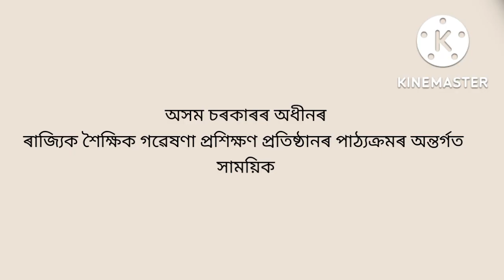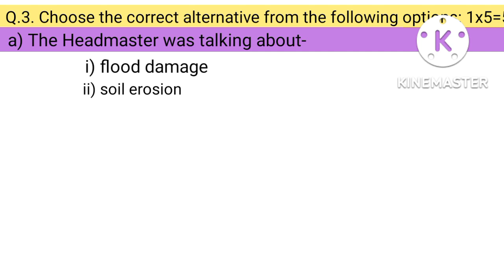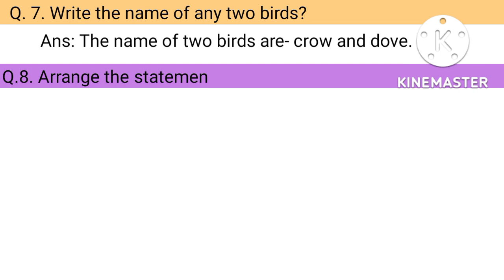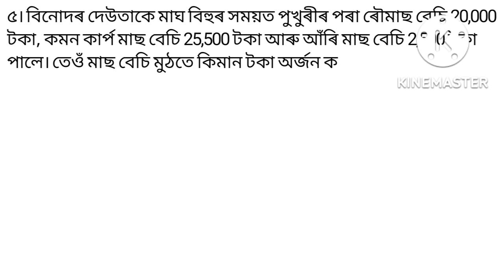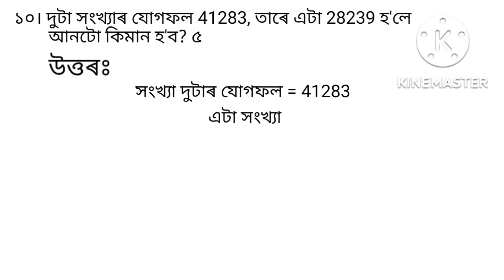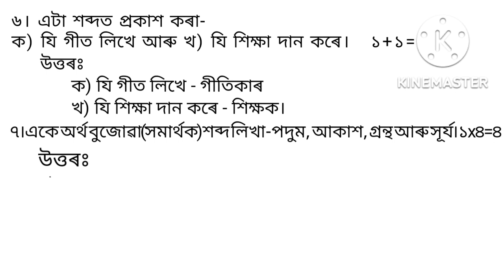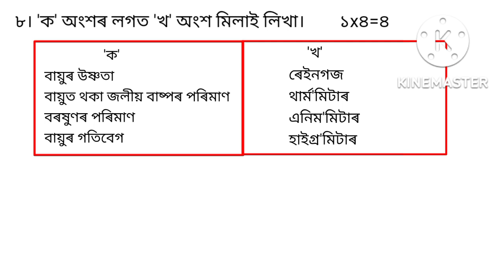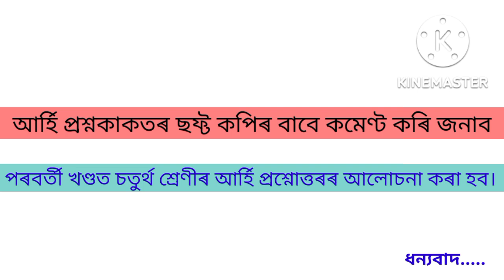সাময়িক মূল্যায়নৰ আৰ্হি প্ৰশ্নোত্তৰ, পঞ্চম শ্ৰেণী, English, গণিত, মাতৃভাষা আৰু পৰিবেশ অধ্যয়ন ।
গুণোৎসৱৰ কাৰণে প্ৰথম মূল্যায়ন অনুস্থিত কৰা হোৱা নাই, সেয়ে বৰ্তমান পৰ্যন্ত যিখিনি পাঠৰ শিক্ষা প্ৰদান কৰা হৈছে সকলোখিনি সামৰি এই মূল্যায়নৰ ব্যৱস্থা কৰা হৈছে যদিও কোনো বিভাগীয় নিৰ্দেশনা পোৱা নাই। সেয়েহে শিক্ষক আৰু ছাত্ৰ-ছাত্ৰীৰ উপযোগী হোৱাকৈ পঞ্চম শ্ৰেণীৰ সকলো বিষয় সামৰি এটি আৰ্হি প্ৰশ্নোত্তৰ শিতান আগবঢ়োৱা হৈছে। আপোনালোকৰ উপকাৰত আহিলে কমেণ্ট কৰি জনাব পৰবৰ্তী সময়ত বাকী কেইটা শ্ৰেণীৰ বাবেও প্ৰশ্নোত্তৰ আগবঢ়াবলৈ যত্ন কৰিম আৰু প্ৰশ্নকাকতৰ প্ৰয়োজন হলে মেইল কৰিব।